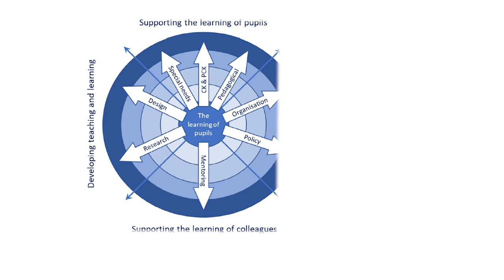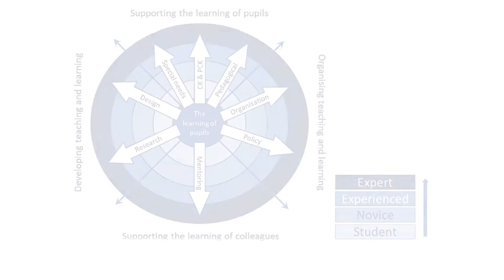Teacher careers in the new age - Education Talks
Teacher careers are changing: but into what form, and for what reason? In this video interview from the Supporting Key Competence Development event, Margit Timakov, Head of Estonian Teacher Association, explains why a rigid, linear teacher profession is a thing of the past.